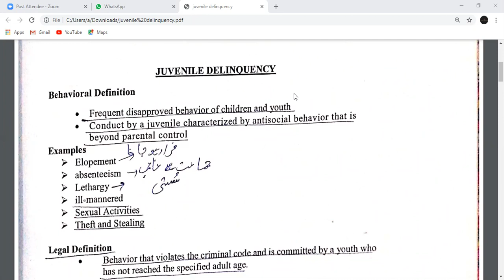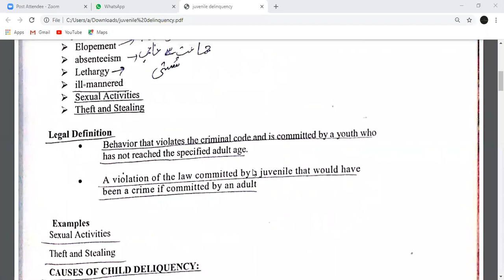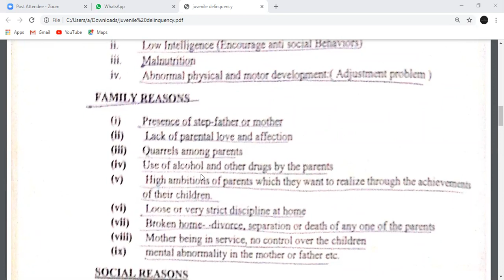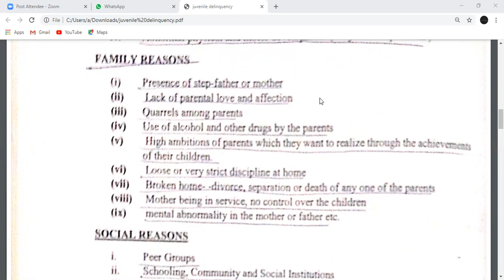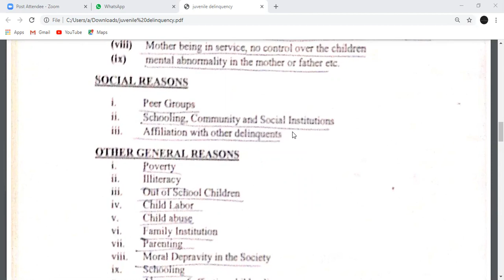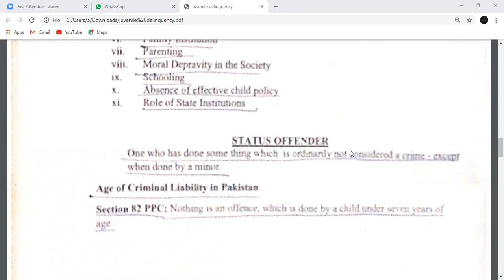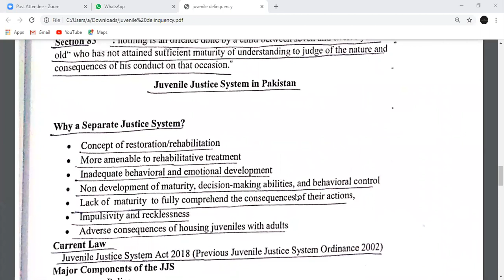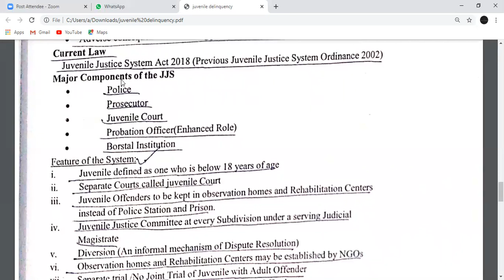Juvenile Delinquency Lecture | Part 01/02 | Social Problems of Pakistan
What is Juvenile Delinquency? Cause and Effects of Juvenile Delinquency.
Juvenile Delinquency system in Pakistan.
Role of Probation Officer.